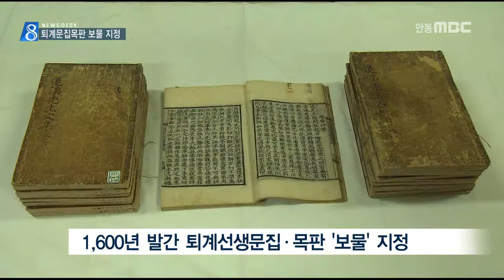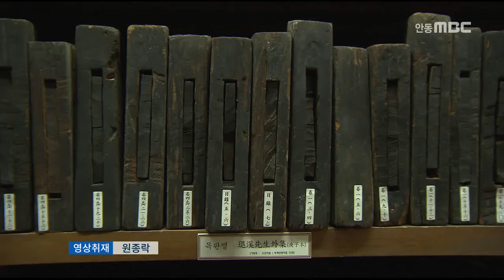[안동MBC뉴스]R)퇴계선생문집목판 '보물' 지정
2016/02/23 14:26:44    작성자 : 김건엽

◀ＡＮＣ▶
퇴계선생의 학문적 성과를 집대성한
퇴계선생문집과 이 문집을 인쇄한 목판이
'보물'로 지정됐습니다.

목판은 이미 세계기록문화유산으로 등재돼
그 가치를 인정받고 있는데,
민간이 보유한 기록문화유산에 대한
더 활발한 연구가 필요합니다.

김건엽기자
◀ＥＮＤ▶

세계기록유산으로 등재된 목판은
국학진흥원 장판각에 수장돼 있습니다.

이 가운데 도산서원에서 기증한 752장,
퇴계선생문집 목판은 선생의 학문적 성과를
집대성한 것입니다.

◀ＳＹＮ▶ 김형수 국학진흥원 연구위원
"특히 퇴계학파는 마음을 되게 중요시 했거
 든요.마음공부를 어떻게 해야할 것인지에
 대해 편지로 자상하게 (설명하고 있습니
 다)."

학문적 논쟁을 담은 편지글에서부터
내용이 풍부하고 분량이 방대한데다
편집체계면에서 조선후기 다른 문집의 모델이
된 것으로 평가받아 목판과 문집이
동시에 국가지정문화재 '보물'로 지정됐습니다.

특히 문집의 목판이 보물로 지정된 것은

국학진흥원은 목판의 세계기록유산등재에
이은 보물지정을 계기로 민간이 보유한
다양한 기록과 자료 연구·보전에 주력할
계획입니다.

한글 내방가사와 동의보감 처방전,
다양한 일기류 등 그동안 수집해 온
민간 보유 자료가 우선 대상들입니다.

"앞으로 더 발굴되고 연구되면서 우리
 민족문화를 좀 더 풍성하게 할 수 있는
 그런 방향으로 나아가야 합니다."

우리 기록문화유산에 대한 관심과 연구가
민간 영역으로 점차 확장되면서 그 성과에
기대가 모아지고 있습니다.